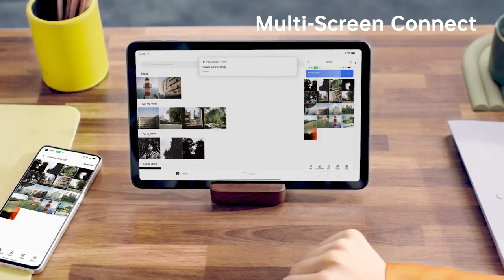OPPO Pad Air | Seriously Light Entertainment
Say hello to the brand new OPPOPadAir
✅ Ultra Slim Design
✅ 2K WUXGA+ Display
✅ @Dolby  Atmos
✅ Quad-speaker symmetrical stereo